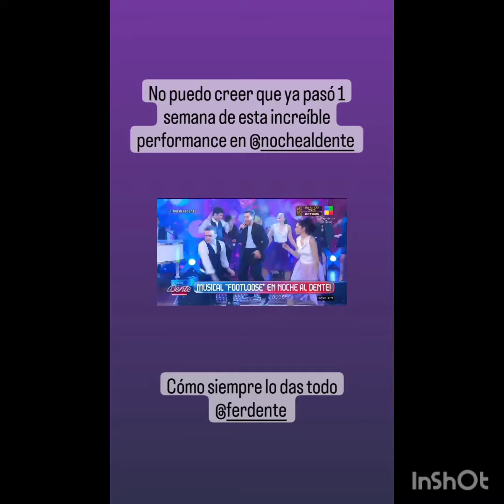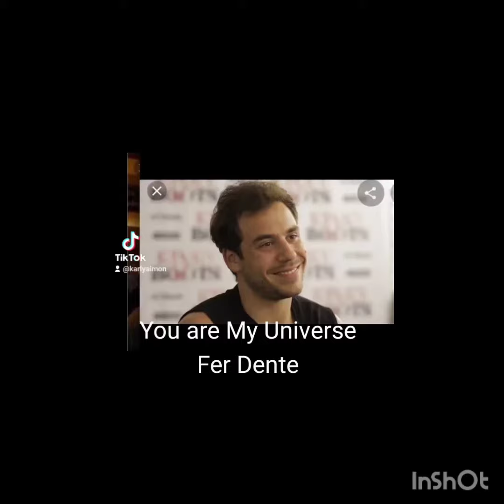Edit Fer Dente Especial Cumple 34 Años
Nuevo video! Espero que les guste! Los amo! Original mío!